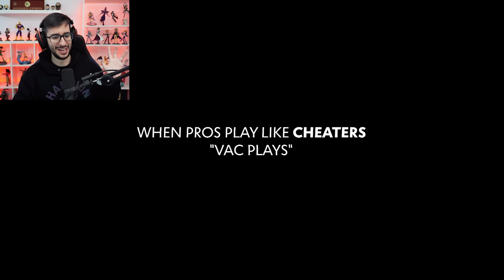CUANDO LOS PROFESIONALES DE CSGO JUEGAN COMO HACKERS